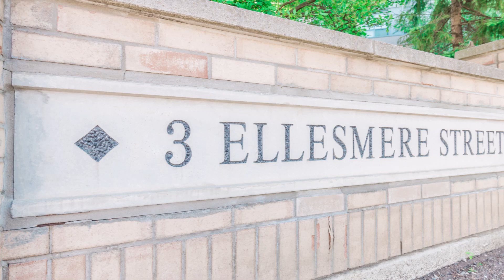408-3 Ellesmere St, Richmond Hill - HD VIRTUAL TOURS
BALA DHUCHETTY
Broker
RIGHT AT HOME REALTY INC.
Brokerage
Address: 480 EGLINTON AVE WEST #30
MISSISSAUGA, Ontario L5R0G2